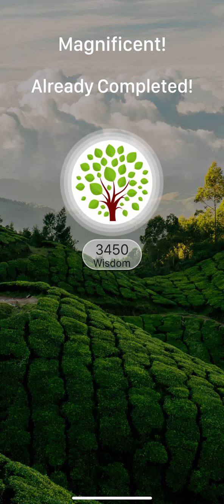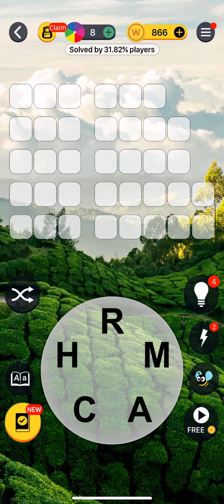Word Trip Level 51 52 53 54 55